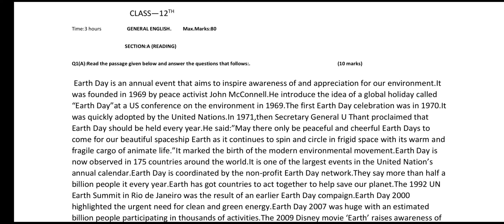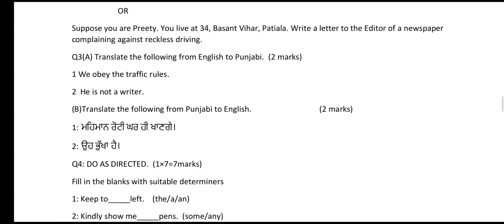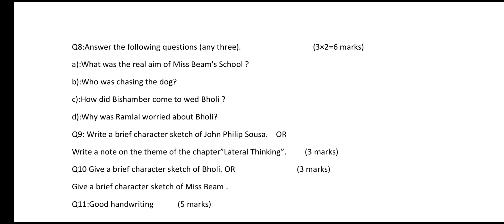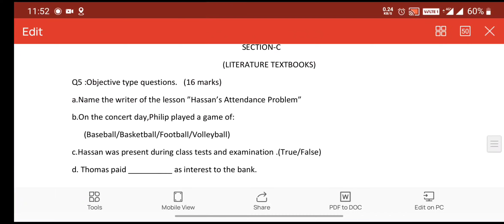sample paper of English class 12 sept test most important questions #27 Sept,2022#PSEB🔥🔥 subscribe